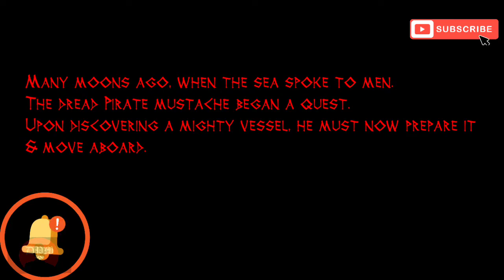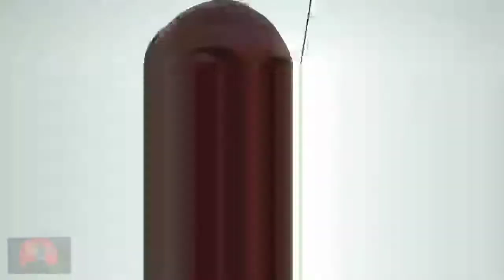Dread Pirate Mustache: Completing the great U turn.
The Dread Pirate finally returns home, not all planes work and this day proves it.